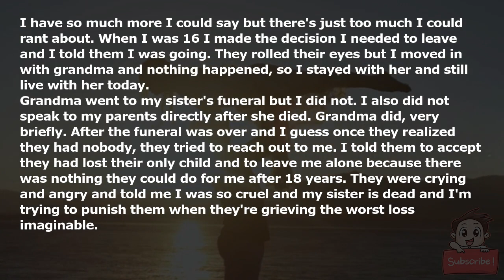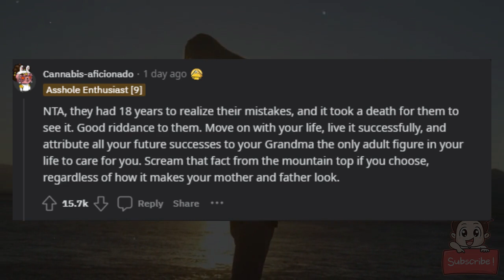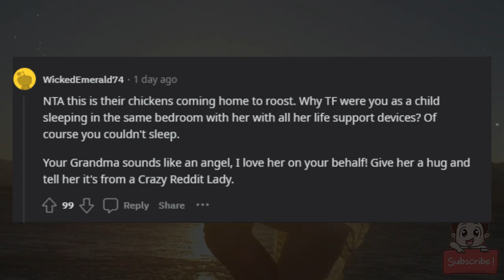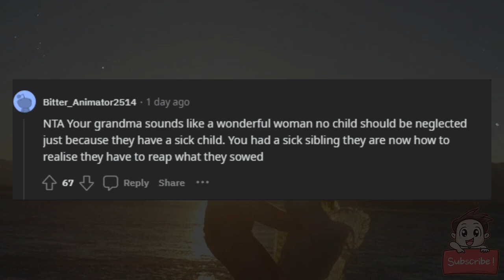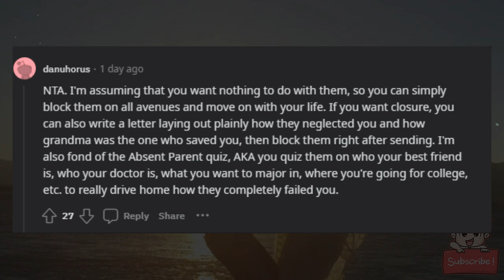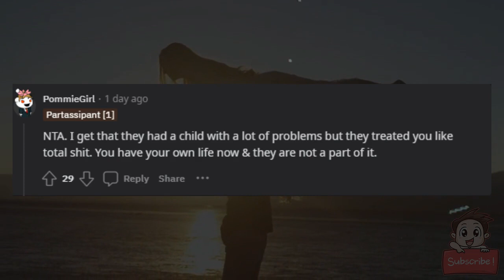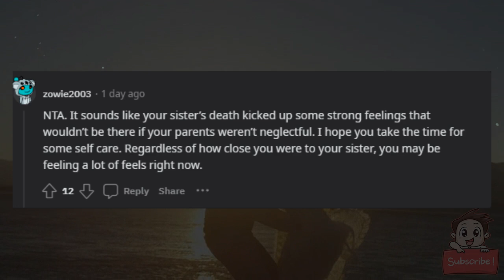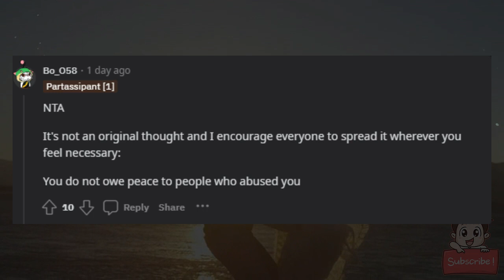AITA for telling my estranged parents to accept that they lost their only child?